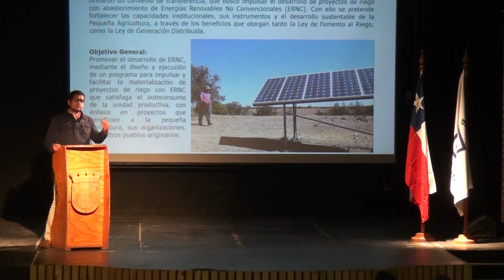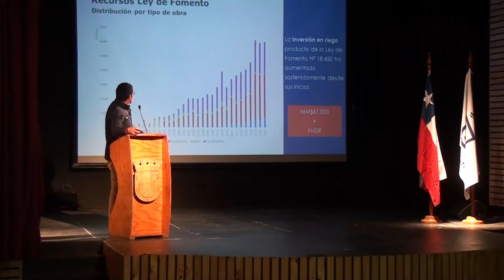Seminario informativo de apoyo a los productores de uva de mesa